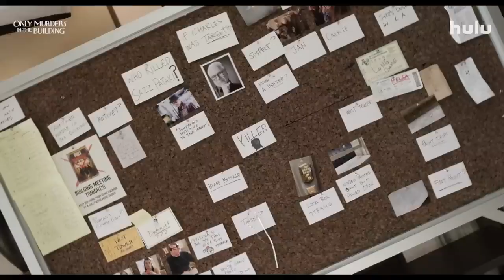Only Murders in the Building Official Trailer - Selena Gomez, Steve Martin, Martin Short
Check out the official Only Murders in the Building Trailer starring Selena Gomez, Steve Martin, Martin Short

Starring: Selena Gomez, Steve Martin, Martin Short

Synopsis:Three strangers who share an obsession with true crime suddenly find themselves caught up in one.